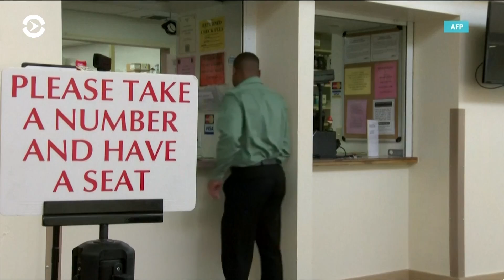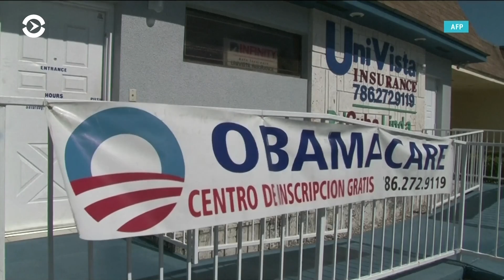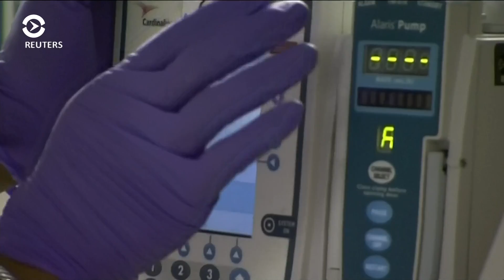Выборы-2018 и здравоохранение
Итоги промежуточных выборов в Конгресс могут решить судьбу Obamacare